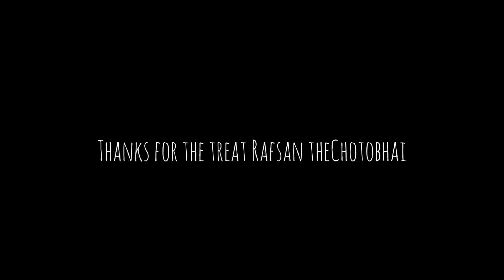X @RAIYAN150 | Habiby’s Mohammadpur Launch !!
Location - 15, 6 Tajmahal Rd, Dhaka 1207
, Habiby’s Mohammadpur